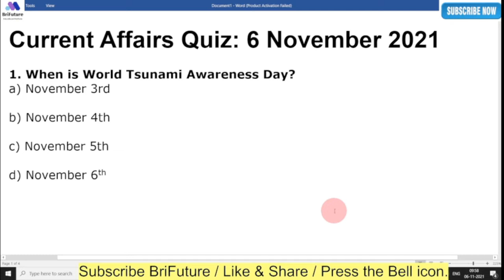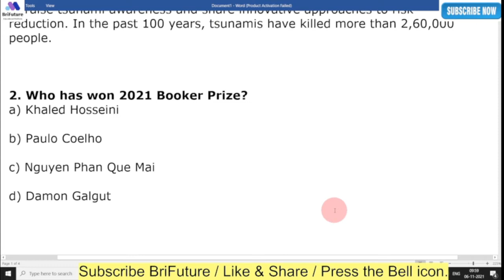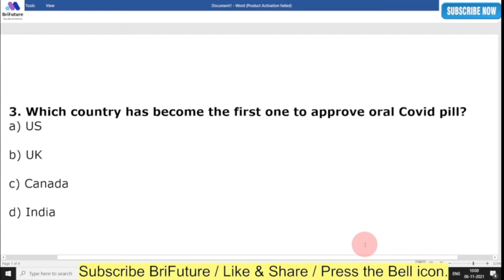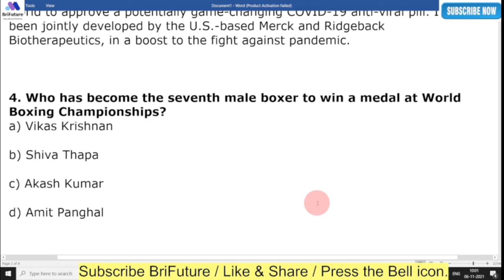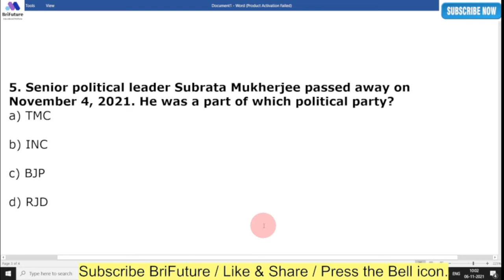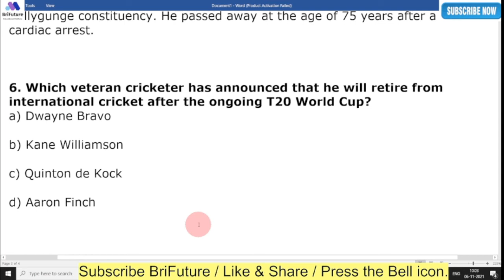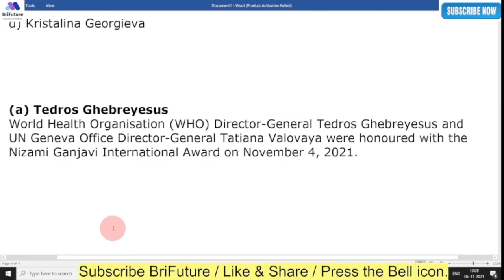6 November Current Affairs l Daily Current Affairs 2021 l Current Affairs Today l Current Affairs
6 November Current Affairs l Daily Current Affairs 2021 l Current Affairs Today l Current Affairs 2021
The Current Affairs questions and answers of the day cover topics such as World Tsunami Awareness Day, 2021 Booker Prize and Nizami Ganjavi Award among others
The Current Affairs Quiz section of BriFuture aims to help every competitive exam aspirant to revise Current Affairs of the day at ease. The Current Affairs questions and answers of the day cover topics such as World Tsunami Awareness Day, 2021 Booker Prize and Nizami Ganjavi Award among others.